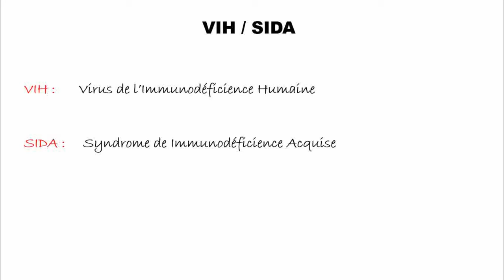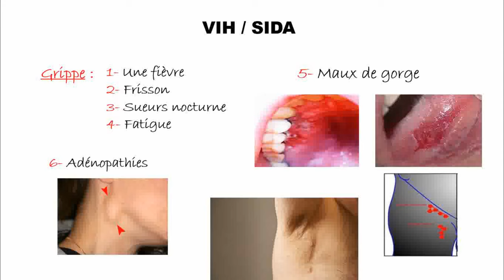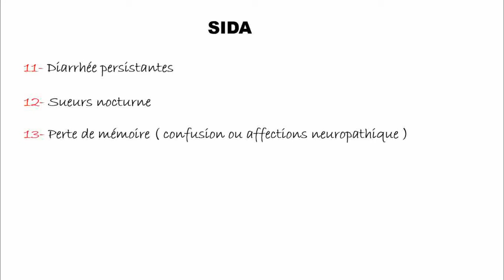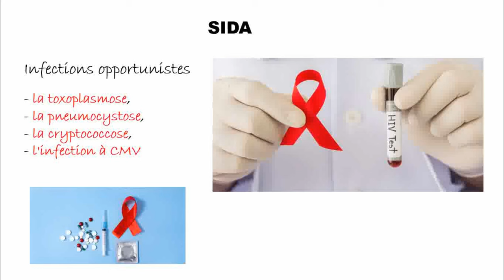Quels sont les 13 signes du VIH / SIDA ?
Que vous soyez sensibilisé ou que vous souhaitiez simplement en apprendre davantage, je vous proposons une explication claire et informative des symptômes à surveiller.Nous discutons des manifestations précoces et des signes plus avancés de l’infection. Ensemble, faisons la différence ! chaine YouTube